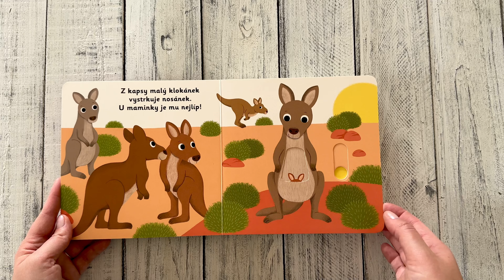MiniPEDIE – Dobrý den, klokánku!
Z kapsy malý klokánek vystrkuje nosánek. Poznejte příběh o malém klokánkovi v tomto veršovaném leporelu s milými ilustracemi a pohyblivými prvky. Objevovat svět s tímto leporelem pro nejmenší děti od jednoho roku je tak zábavné! Pevné stránky s pohyblivými prvky procvičí i jemnou motoriku. Stačí jen vložit prstík do správného otvoru a lehce vysunout, zatáhnout nebo otočit a hned bude váš malý objevitel znát odpovědi.

Knížka s prvky Montessori.

České vydání publikace nakladatelství Nathan.